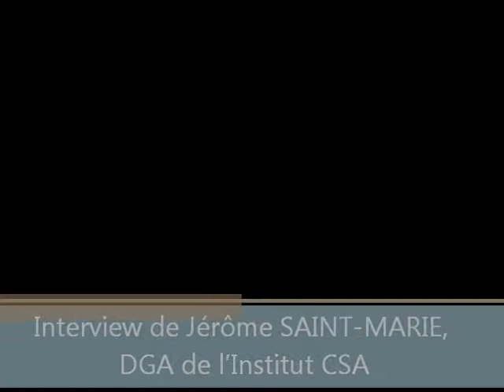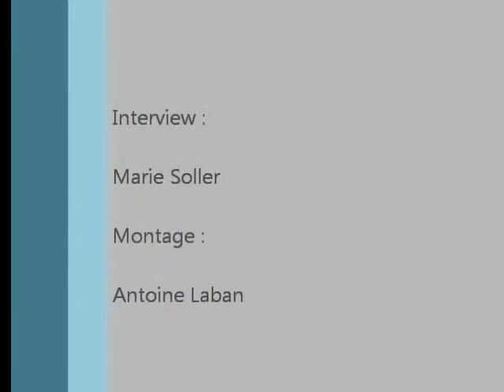Interview Jérôme Saint Marie, DGA Institut CSA